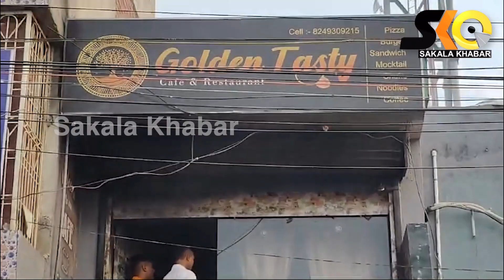ଗୋଲଡେନ ଟେଷ୍ଟି ନାମକ ଏକ ରେଷ୍ଟୁରେଣ୍ଟ ରେ ଅଗ୍ନିକାଣ୍ଡ